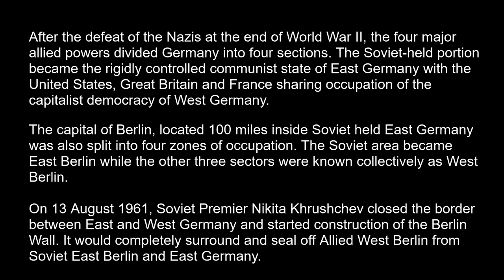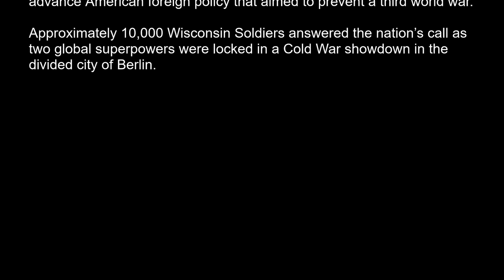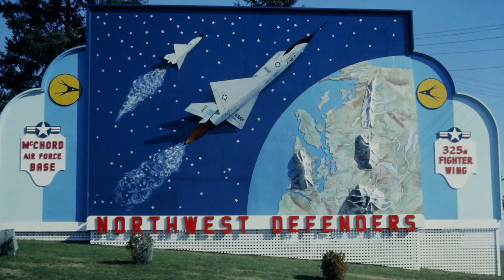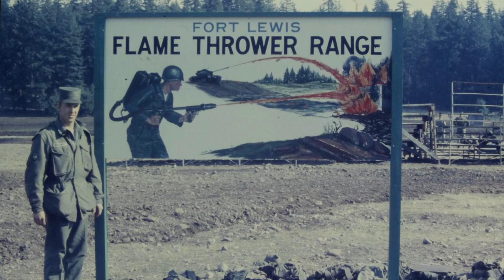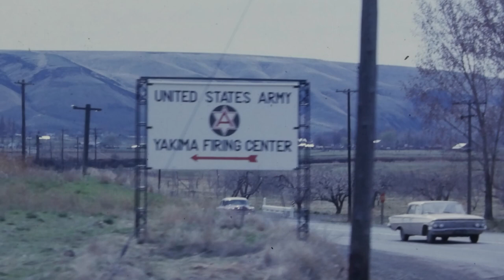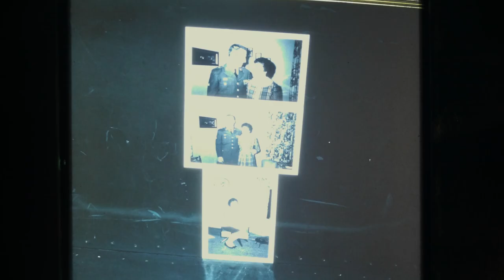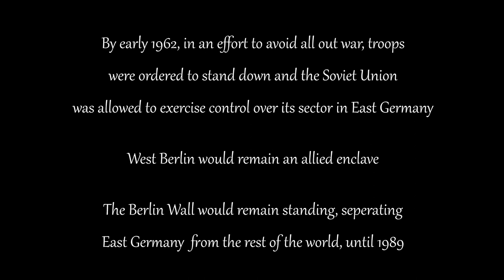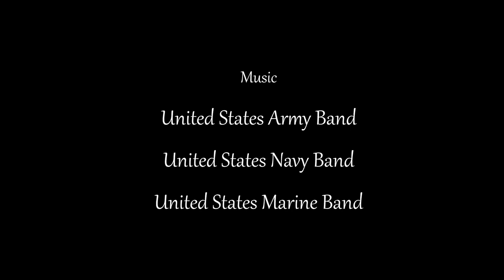Red Arrow Division at Ft Lewis, Washington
The Wisconsin National Guard, a unit of the 32nd Infantry Division, was called to duty on October 15th, 1961, in response to the Berlin Crisis.

10,000 members of the Red Arrow Division, as it was known, mobilized from all over the state to Ft Lewis Washington for a one-year tour of service.

Tom Marquardt of Baraboo, part of the 2nd Battle Group, 128th Infantry Company A, photographed the soldier's training at Fort Lewis Army Post.

Most of the faces are from the Baraboo area...